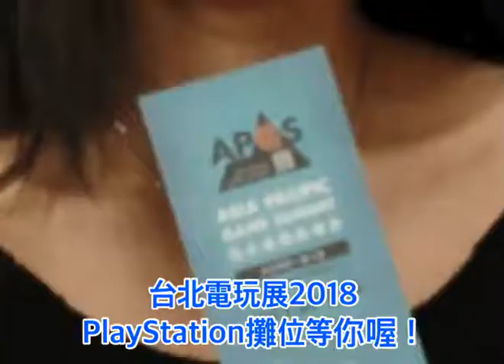20180123_PlayStation 玩樂DNA 第三十三集暫停 電玩展預告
出處：PlayStation_TW 臉書